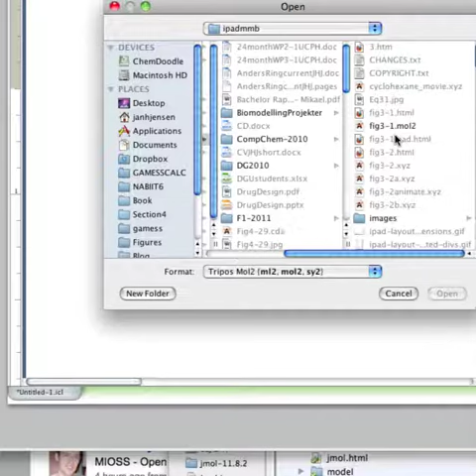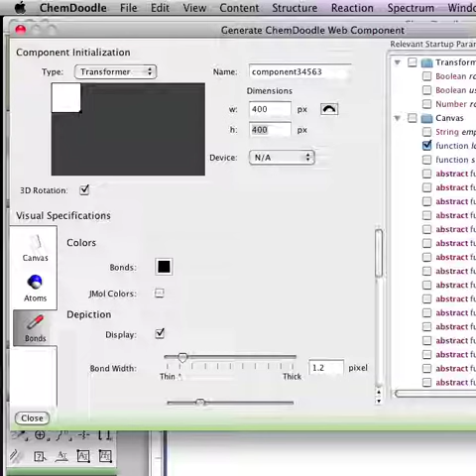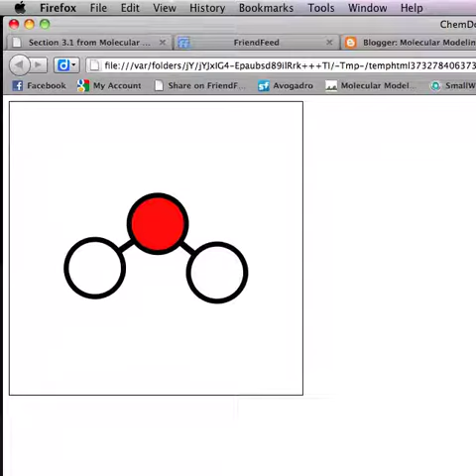Using ChemDoodle to generate 3D coordinates